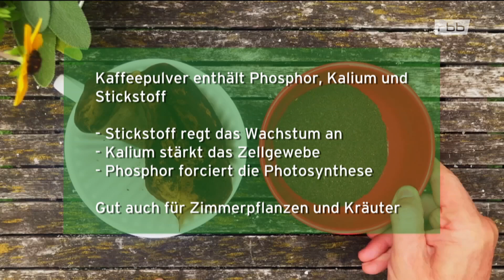Nicht wegwerfen - Kaffee tut den Pflanzen gut! | Horst sein Schrebergarten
Kaffeesatz kostet nichts und ist ein super Dünger! Da er sehr leicht schimmelt, sollte man ihn gut trocknen lassen, bevor man ihn aufbewahrt oder ausbringt.

Im Kaffeesatz sind unter anderem Stickstoff, Kalium und Phosphor enthalten- wichtige Nährstoffe für Zier- und Gemüsepflanzen.

Kaffee enthält auch  Huminsäuren, die sich beim Rösten bilden. Kaffeesatz-  schwarze Teeblätter übrigens auch - säuert den Boden leicht an. Besonders profitieren im Garten also Moorbeetpflanzen die saure Böden mögen wie Rhododendren und Heidelbeeren.

Der Kaffeesatz sollte guten Bodenschluss haben, dann kommen die Bodenlebewesen besser dran. Regenwürmer lieben die Nährstoffe im Kaffeesatz und werden von ihm angezogen. Sie lockern den Boden um die Pflanzen herum auf und hinterlassen zusätzliche Nährstoffe für die Pflanzen.
Kaffeesatz ist für Balkongärtner natürlich genauso super geeignet.

Kaffee tut den Pflanzen einfach gut, er kräftigt sie und sie sind nicht so anfällig gegen Krankheiten und Schädlinge.

Natürlich muss man ihn als Zusatzdünger betrachten, einen Organischen Volldünger ersetzt er nicht!

Weitere Tipps für Garten, Balkon und Terrasse findet ihr bei Instagram: Horst_sein_Schrebergarten

Horst hat im Sommer 2018 seinen Schrebergarten übernommen. Nach der Ausbildung zum Landschaftsgärtner in Baden-Württemberg verschlug es ihn zu seinem Biologie-Studium an die Freie Universität Berlin. Immer an seiner Seite: Fritz der Affenpinscher. Frische Gartentipps hat er sonntags bei YouTube und in der RBB Gartenzeit für Euch!